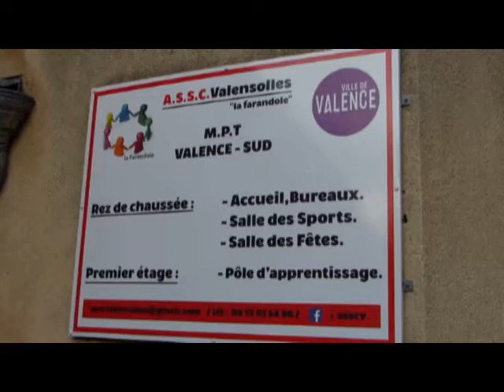RETRAIT DE DEUIL DE MADAME MAMPOUYA ........CHAQUE MINUTE COMPTE